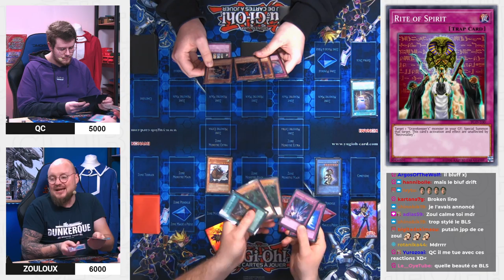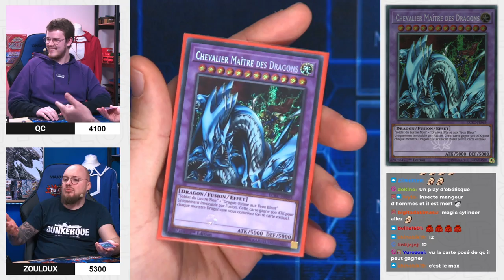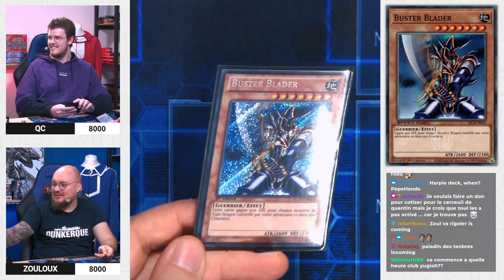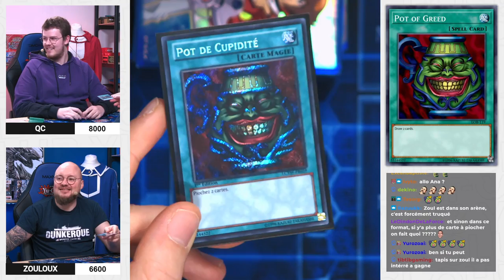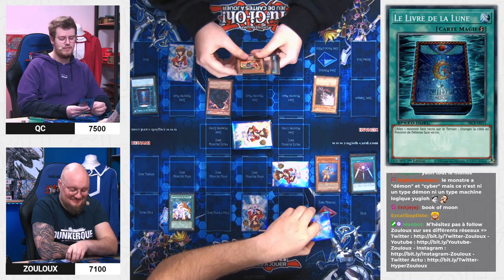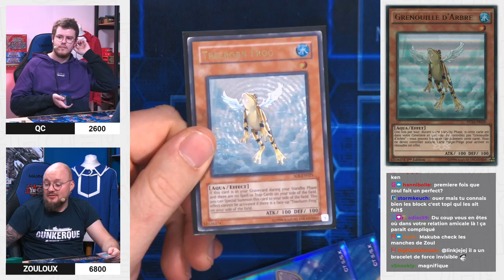J'affronte QC, ça tourne au bizutage ! | Club Yu-Gi-Oh! #3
Je reçois QC de Dunkerque pour sa première et on va l’accueillir comme il se doit avec ma horde de Monstres RETRO !

Est-ce que Quentin s'en sortira dans mon antre ?

Nouvelle chaine pour les replays de LIVE !

Zouloux

J'affronte QC, ça tourne au bizutage ! | ClubYuGiOh #3